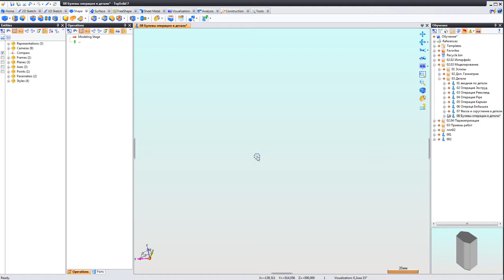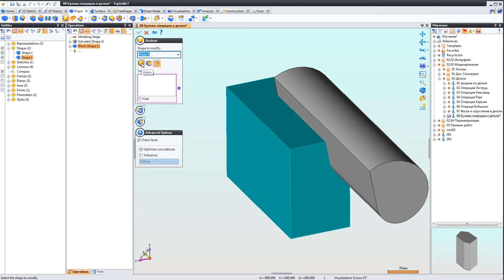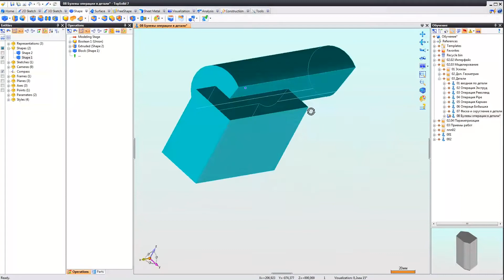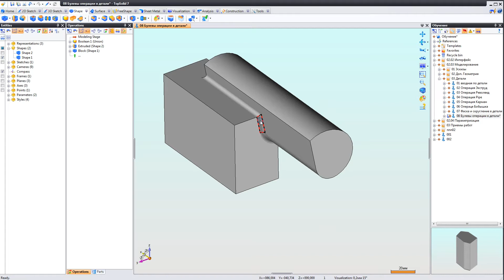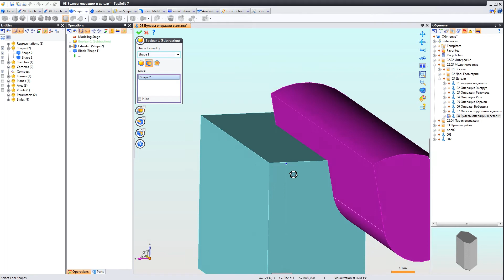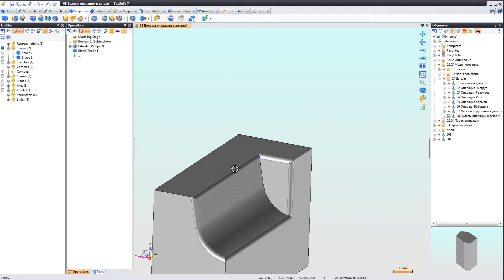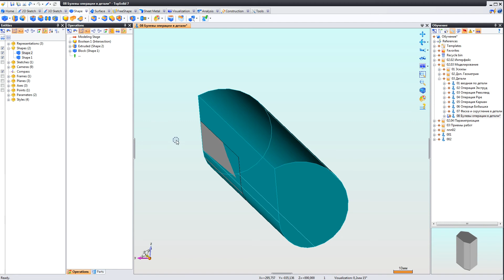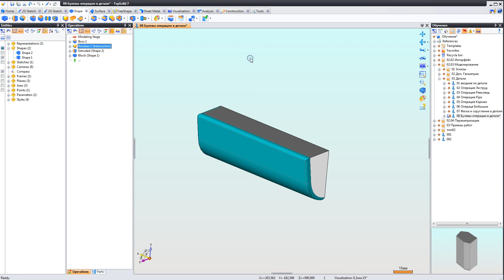02 03 03 08 Булевы операции в детали в TopSolid 7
В этой лекции показана работа с инструментом, который позволяет совершать Булевы операции в детали, при моделировании.